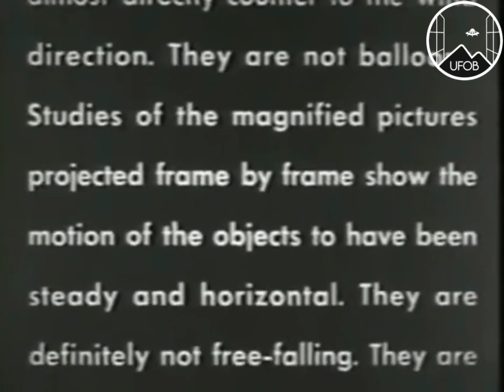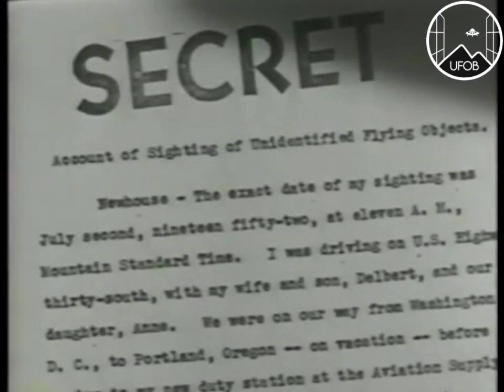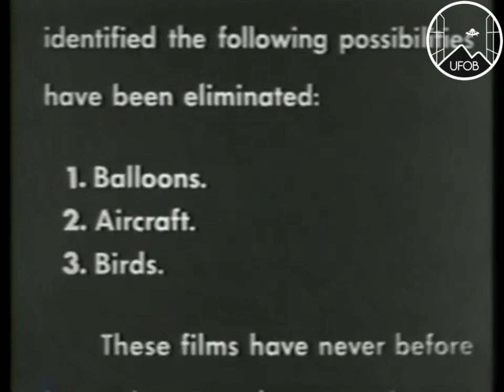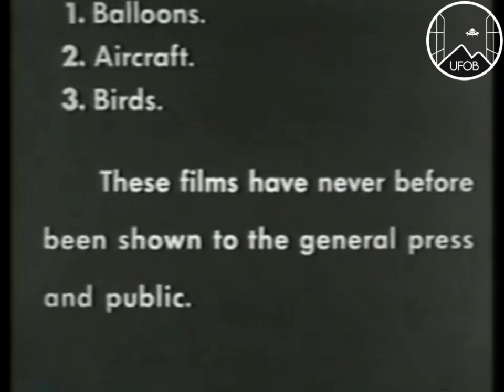1950 🇺🇸 UFOB [CASE] Nick Mariana and Delbert Newhouse footage early 50s.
Nick Mariana footage 1950 UFO Great Falls, Montana and the Delbert Newhouse footage 1952 Tremonton Utah.

Delbert C. Newhouse was born in 1913. He was a Warrant Officer/ Chief Petty Officer (he's labeled differently in different documents), U.S. Navy. He had over 1000 hours of in-air experience in photography at the time of his famous sighting. July 2, 1952  at Tremonton, Utah, he and his wife and two children were driving across the state, saw, and using a 16 mm movie camera, imaged a group of 12-14 shiny silver objects milling around in the sky. The Air Force and the Navy, considering Newhouse's credibility, spent considerable time and money on the analyses and to classify the Utah Film as "Secret".

And, surprisingly, an FBI letter documents the importance placed on this incident. Art Lundahl knew who he was and had "high regard" for him and his skill. Newhouse ultimately retired to San Diego by time of McDonald's interview.

Delbert wrote a letter in 1999 saying that he never received the original footage back from the Airforce, instead he received a shorter blurry copy.